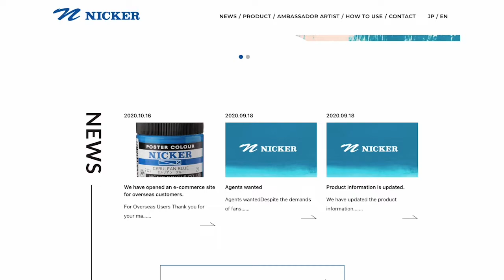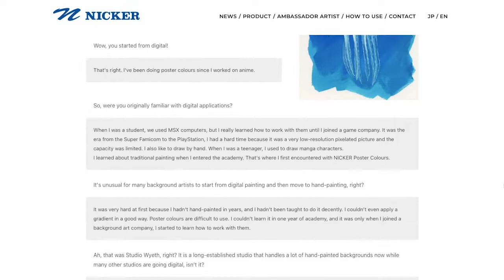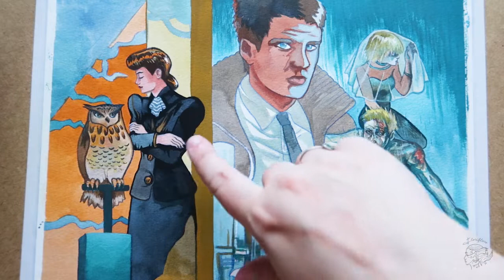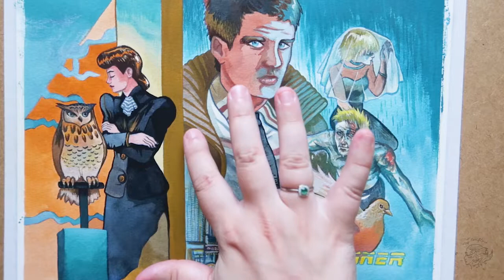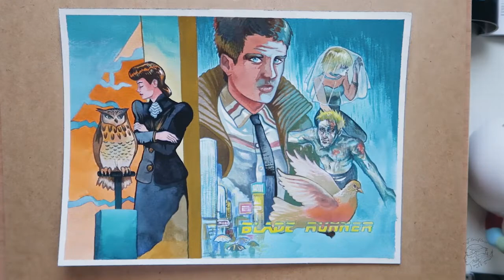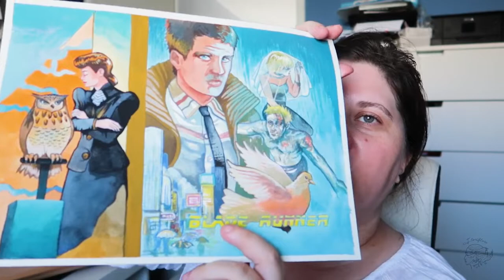Poster color la peinture méconnue; un simple ersatz de gouache ou pas ?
* Bonjour amis passionnés de dessin ! *

Alors que nous vivons (encore) un été caniculaire, j'avais envie de réaliser avec vous une peinture avec de la "Poster Color" sur une illustration de mon film préféré;  en avez-vous déjà entendu parlé ? Avez-vous eu l'occasion de tester cette peinture ?
Quoi qu'il en soit, Je vous souhaite un bon visionnage et un très bel été !
* Hello fellow drawing enthusiasts! *

While we are (still) living in a scorching summer, I wanted to do a painting with you using "Poster Color" on an illustration from my favorite movie; have you ever heard of it? Have you had the opportunity to test this paint?
Anyway, I wish you a good viewing and a very nice summer !

Photos :
- Poster Blade Runner :